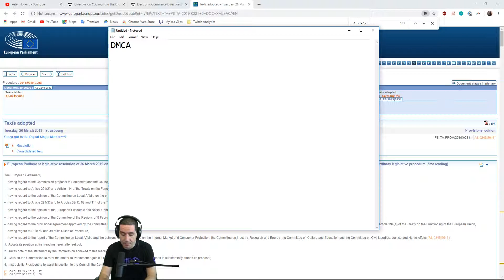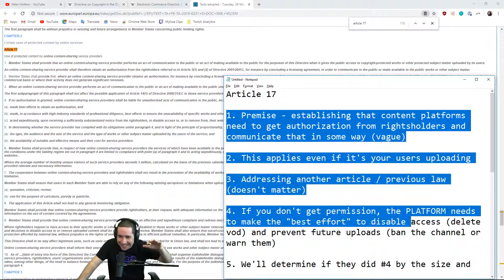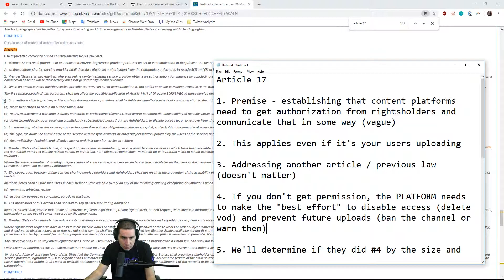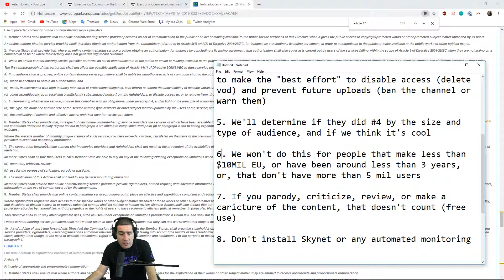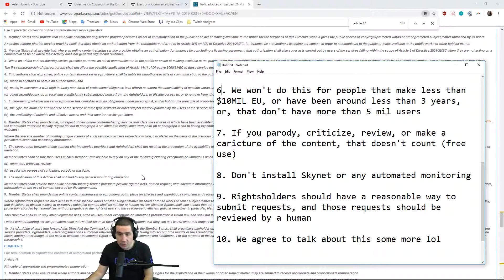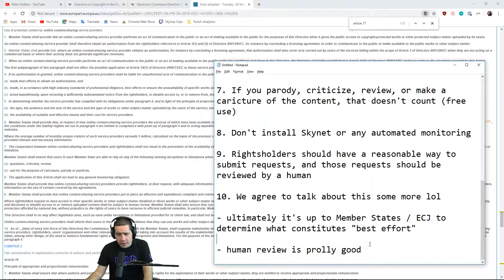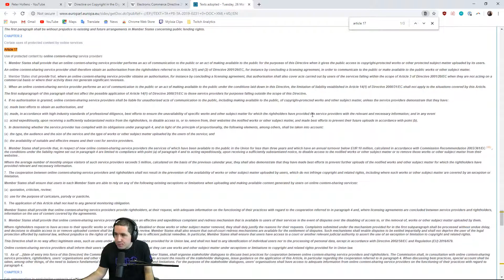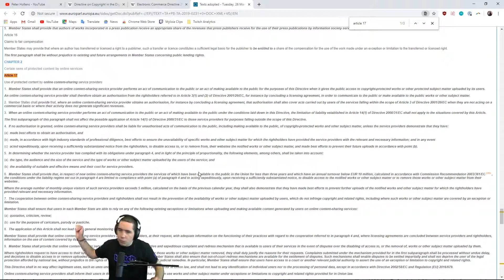An Analysis on Article 13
DevinNash